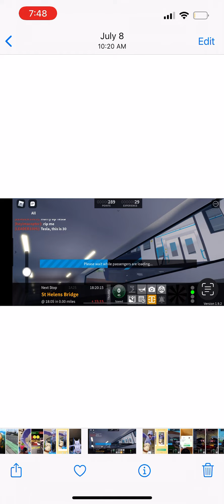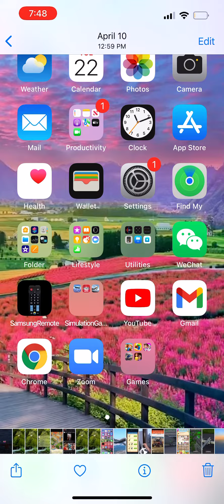Me showing you images of bugs, nice thing and more . Just watch please!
For those clicking on and saying rude things “FUCk YOU” and I will delete you comment.